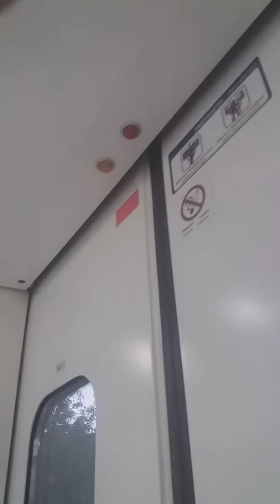Nehst statiin gostrizani